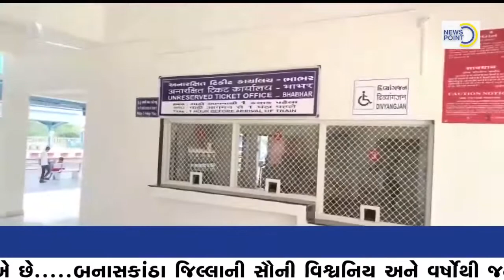ભર આધુનિક કાયમી સ્ટોપેજ આપવાની લોકોની પ્રબળ માંગ